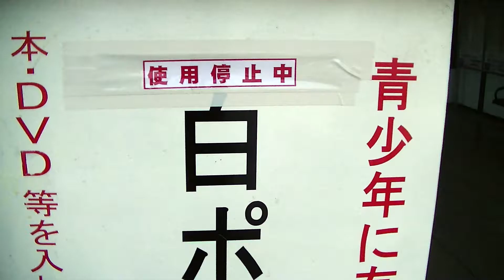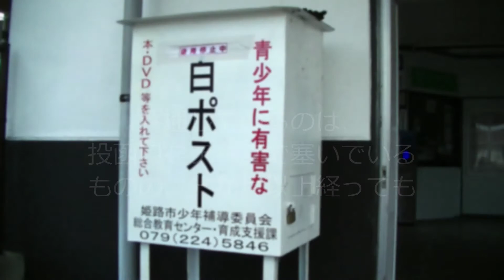姫路の白ポスト（続）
姫新線の余部、播但線の仁豊野、香呂、溝口の4駅を訪れ、白ポストの現状を調査しました。

【チャプター】
0:00 余部駅（2022/02/23）
0:21 溝口駅（2022/03/10）
0:36 香呂駅（2022/03/10）
0:48 仁豊野駅（2022/03/12）
1:00 補足